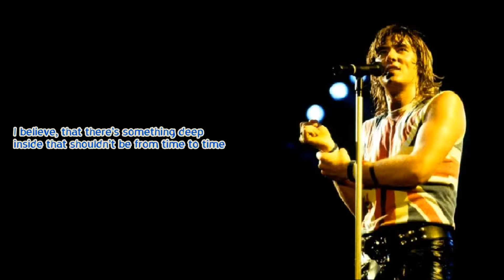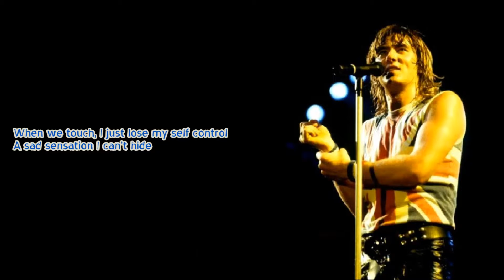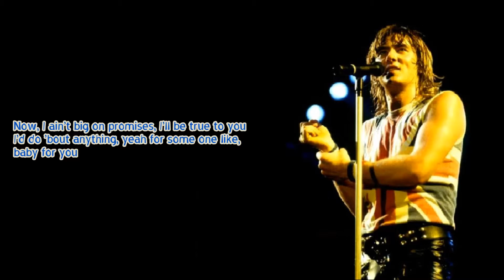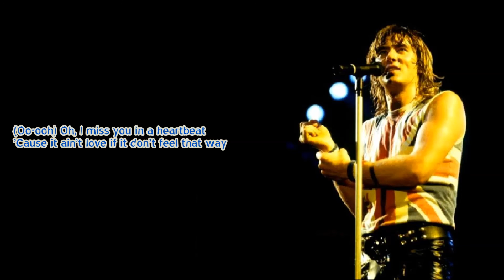MISS YOU IN A HEARTBEAT by Def Leppard